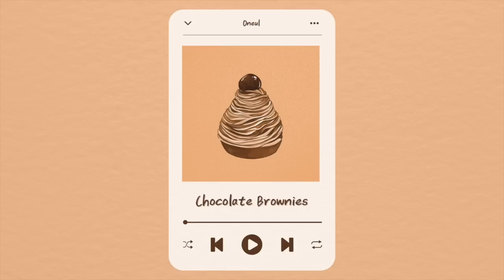나른한 오후에 듣기 좋은 음악 모음 🎶 : 귀여운 음악, 브이로그 음악 (1시간, 중간광고x)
I love rooibos tea!
It is caffeine free, so it is good to drink at night.
What kind of tea do you like?🧋

저는 한동안 차(Tea)에 빠져있었는데요,
카페인이 없어서 루이보스 티를 즐겨마셨어요.
어떤 티를 좋아하시나요?

Download : You can find it by title in the search bar within the channel.

—Afternoon Rooibos Track List—
00:00 Hazelnut Cheesecake
01:35 Coconut Tart
03:05 Brunch
04:55 Mont Blanc
06:13 Chocolate Brownies
07:54 Lemon and Ginger
09:54 Repeat